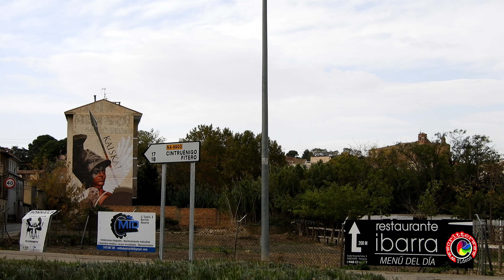CASCANTE 2022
Cascante-Navarra-Pamplona.2022